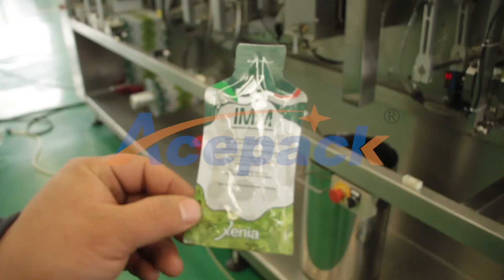Shanghai Acepack professionaly produces automatic pouch packing machine,doypack packing machine.